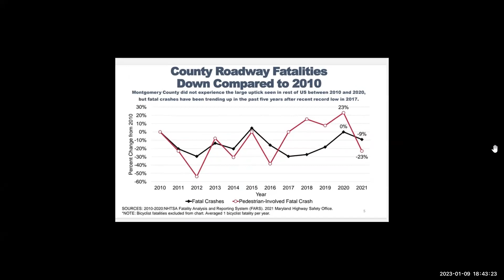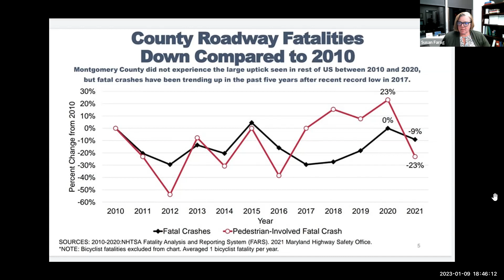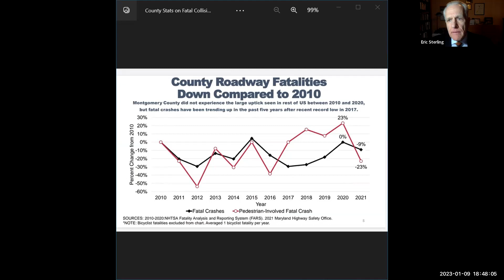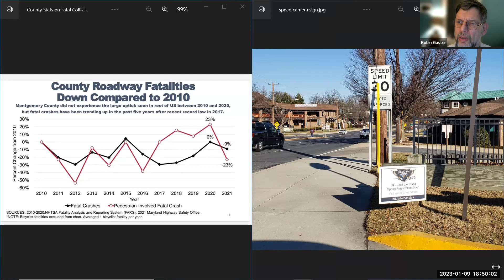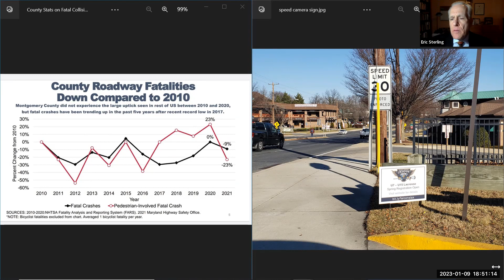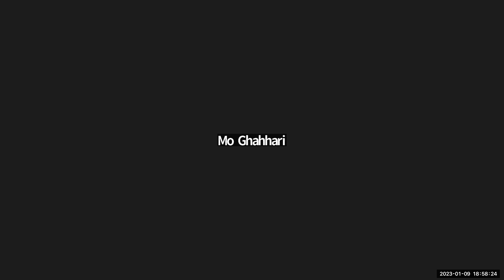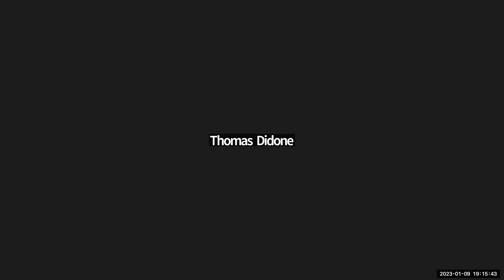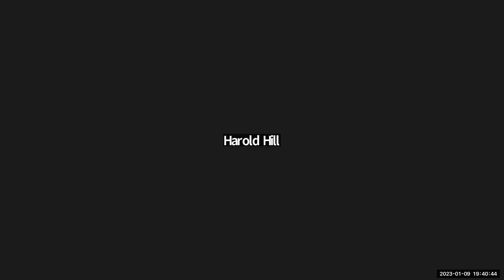Policing Advisory Commission Public Forum - January 9, 2023